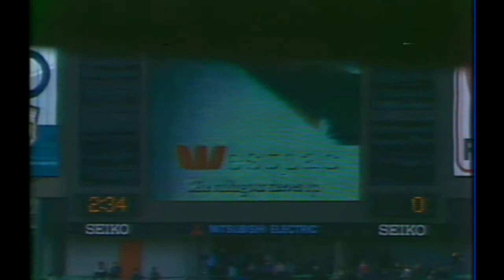Quarter time 1983 Round 12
Quarter time 1983 Round 12. Carlton vs Richmond at the MCG.